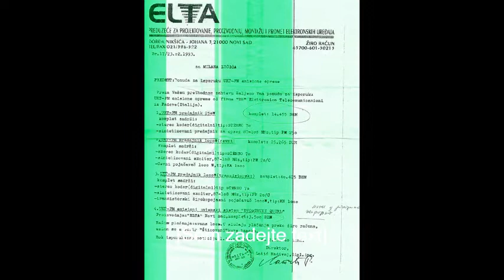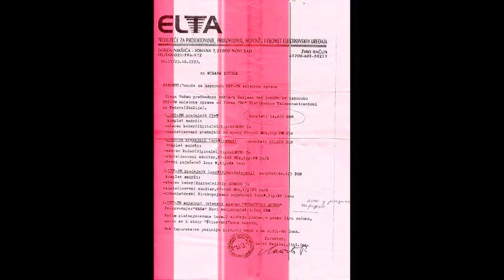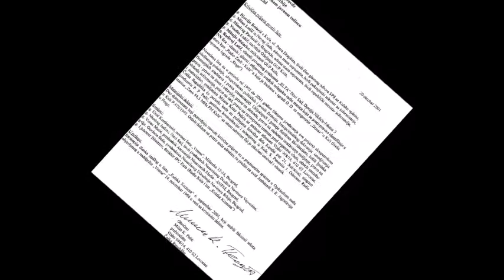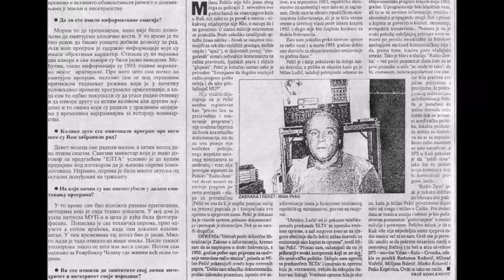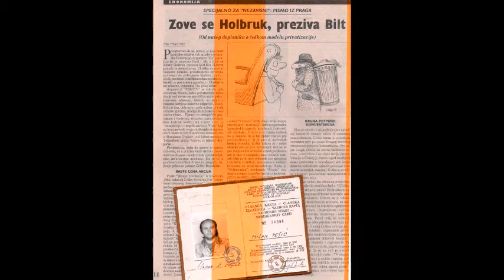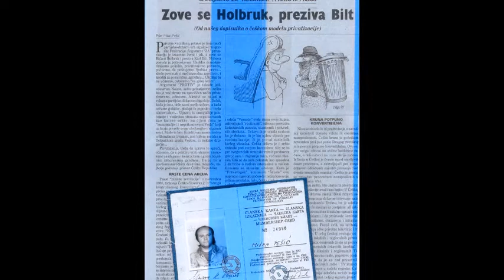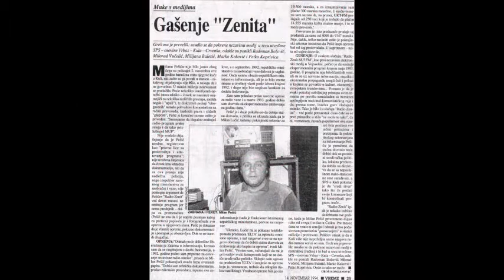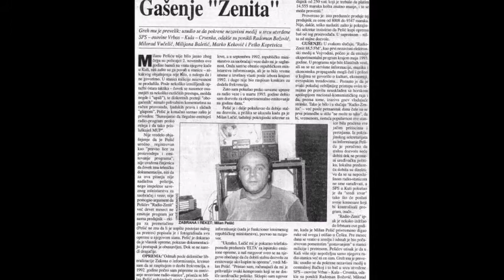VoA Talk to America, sad story on Grass Root Radio in Serbia Autonomous Region of Vojvodina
English: It is important to do your best of your Ethics, Estetics and Logic through your profession. I was a journalist, especially a Radio Journalist. Iˇve made a legal Radio Station in the times and place where was state runned terror, wars, OUN sanactions, billion inflation,...And I am fed up of Global organisations failing to practice what They declare. But, the most important: I have done things decent man must do,...

Srpski: Najvažnije je da se potrudite svojom Etikom, Estetikom i Logikom kroz vašu profesiju. Bio sam novinar, posebno Radijski Novinar. Napravio sam legalnu Radio Stanicu u vremenima i na mestu gde je državni teror, ratovi, Sankcije OUN, bilionska inflacija,...Na vrh glave mi je od Globalnih organizacija nesposobnih da primene ono što tvrde da zbog toga postoje. Ali, ono što je najvažnije: Uradio sam stvari koje pristojan čovek mora da uradi,...